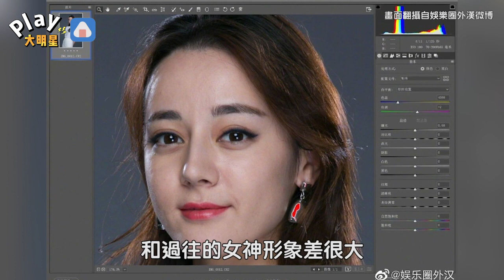迪麗熱巴又被黑！超近「原圖」照曝光 攝影站出來還原真相